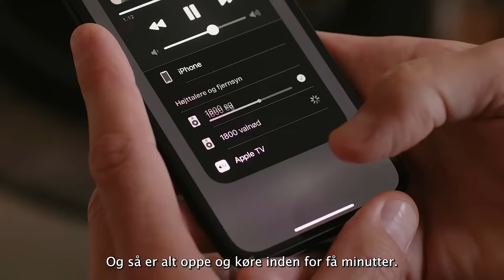Hvorfor er Lemus HOME den rette løsning?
Simpelt setup til dit hjem, fri for uskønt kabelrod, besværlig tilslutning og synlige højttalere i dit hjem.

Lemus HOME er designet, udviklet og produceret i Danmark.